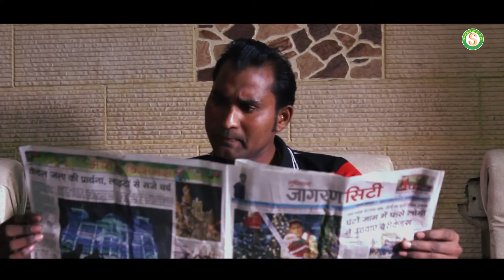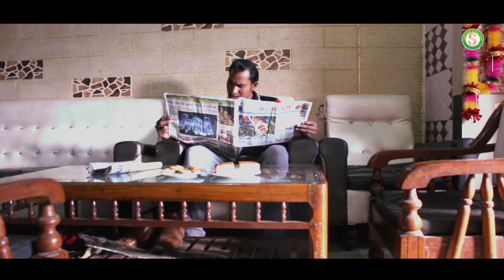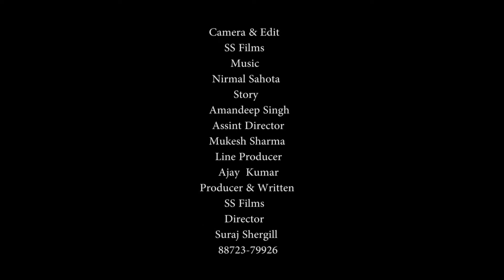Fast Movie Varun dhawan | A Short Film About Love | Story Ashok Driver Love Malkin | short video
अशोक ड्राइवर से मालकिन ने बनाया सबंध जब पति को चला पता तो क्राइम स्टोरी | Ashok Driver Ss FIlms |

Crime Story : Malkin Ka Driver
Cast : Mukesh Sharma, Suraj Shergil, Sneha Kapoor
Camera And Edit : SS Film
Story : Amardeep Singh
Assistant Director : Mukesh Sharma
Line Producer : Ajay Kumar
Producer & Writer : S S Film
Director : Suraj Shergil
Category : Crime Love Story

Patli Kamariya
Airplane Dancing